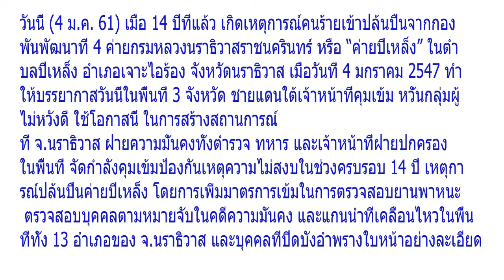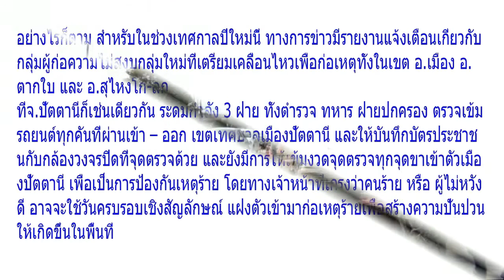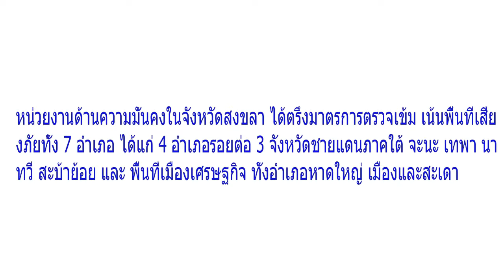ใต้คุมเข้ม! 14 ปี ‘ปล้นปืนค่ายปิเหล็ง’ หวั่นผู้ไม่หวังดีสร้างสถานการณ์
วันนี้ (4 ม.ค. 61) เมื่อ 14 ปีที่แล้ว เกิดเหตุการณ์คนร้ายเข้าปล้นปืนจากกองพันพัฒนาที่ 4 ค่ายกรมหลวงนราธิวาสราชนครินทร์ หรือ “ค่ายปิเหล็ง” ในตำบลปิเหล็ง อำเภอเจาะไอร้อง จังหวัดนราธิวาส เมื่อวันที่ 4 มกราคม 2547 ทำให้บรรยากาสวันนี้ในพื้นที่ 3 จังหวัด ชายแดนใต้เจ้าหน้าที่คุมเข้ม หวั่นกลุ่มผู้ไม่หวังดี ใช้โอกาสนี้ ในการสร้างสถานการณ์

ที่ จ.นราธิวาส ฝ่ายความมั่นคงทั้งตำรวจ ทหาร และเจ้าหน้าที่ฝ่ายปกครอง ในพื้นที่ จัดกำลังคุมเข้มป้องกันเหตุความไม่สงบในช่วงครบรอบ 14 ปี เหตุการณ์ปล้นปืนค่ายปิเหล็ง โดยการเพิ่มมาตรการเข้มในการตรวจสอบยานพาหนะ ตรวจสอบบุคคลตามหมายจับในคดีความมั่นคง และแกนนำที่เคลื่อนไหวในพื้นที่ทั้ง 13 อำเภอของ จ.นราธิวาส และบุคคลที่ปิดบังอำพรางใบหน้าอย่างละเอียด